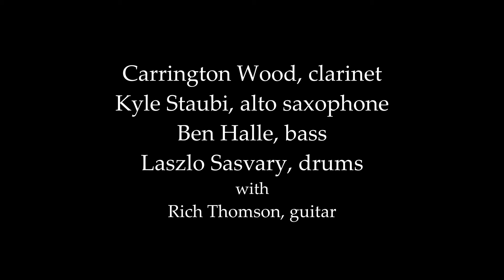BaseStation68 School of Jazz plays Afrodisia by Kenny Dorham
From March 17, 2019 Amity Blues
BaseStation68 students perform Kenny Dorham's latin number
Afrodisia from his 1955 album Afro-Cuban